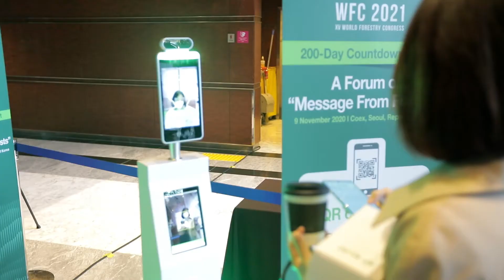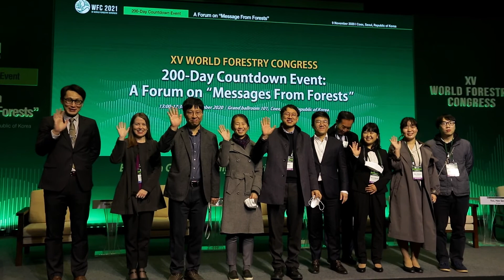세계산림총회 D-200 기념 포럼 생생한 현장 속으로🎤 - '숲의 경고, 숲에서 해답을 찾다' 스케치 영상📸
제15차 세계산림총회 포럼 D-200일을 맞아 ‘숲 의 경고, 숲에서 해답을 찾다’란 주제로 대면·비대면 혼합(하이브리드) 회의 방식으로 개최한 국제포럼 미리보기👏🏻👏🏻👏🏻

그 생생한 현장 속으로 함께 가보실까요?🎤

국내외 각분야 전문가들이 모여 최근 기후위기 로 심각해지는 재난과 숲의 파괴로 발생하는 코로나19 와 같은 인수공통전염병 에 대한 원인을 짚어 보고, 이에 대해 1. 자연(산림) 기반 해결방안, 2. 국제적 협력, 3. 책임있는 행동 3대 키워드를 제시했습니다!

이렇게 알찬 포럼이 내년 개최될 세계산림총회 맛보기에 불과하단 사실!

제15차 세계산림총회, 많은 관심 가져주시고 응원해 주세요❤️